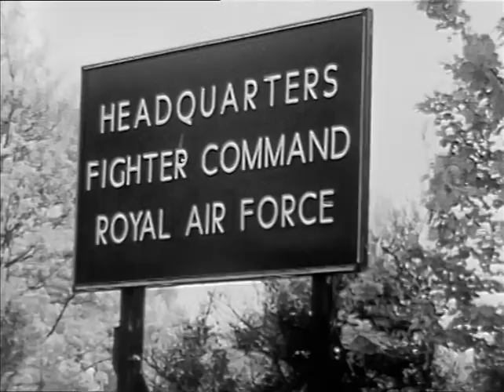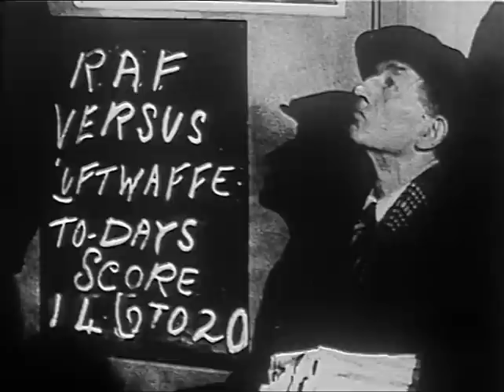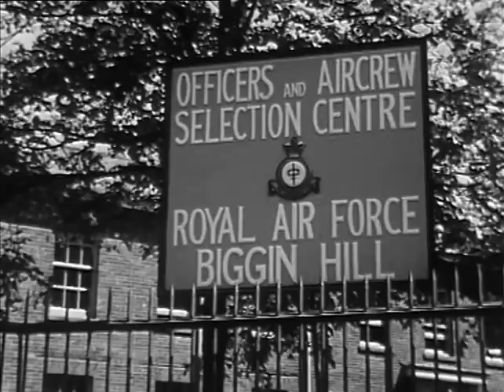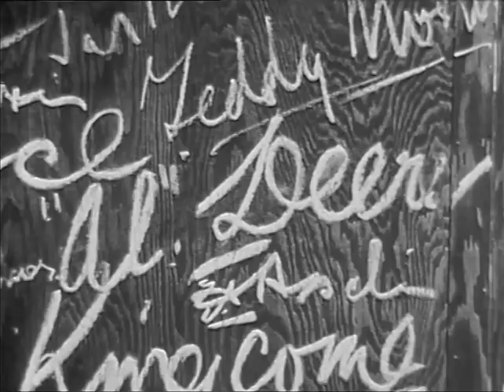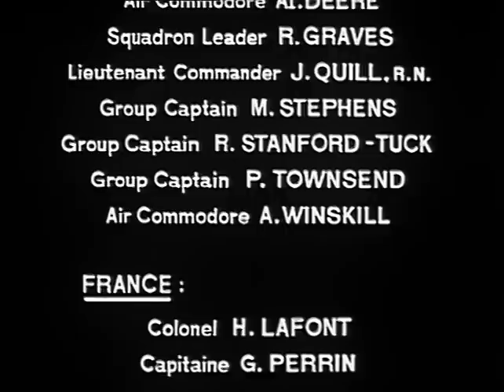Les grandes batailles - Angleterre (1940)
Dans la série les Grandes batailles, la Bataille d'Angleterre (1940) de Jean-Louis Guillaud et Henri de Turenne
Réalisation Daniel Costelle

Quatrième de couverture :
LA BATAILLE D'ANGLETERRE
Angleterre, forteresse imprenable

Pour Goering, la Manche n'était qu'un "grand fleuve" à traverser avant d'envahir l'Angleterre.
En 1940, il lance sa Luftwaffe, première aviation du monde, à l'assaut du ciel britannique et le transforme en théâtre de la plus spectaculaire bataille aérienne de l'Histoire.

Trois mois de duels à mort opposant Hurricanes et Spitfires britanniques aux Messerschmitts et Stukas allemands. Combats vertigineux, souffrance des populations anglaises bombardées, sacrifice des pilotes : témoins privilégiés et archives exceptionnelles disent les enjeux de cette victoire face à la déferlante nazie dans l'Europe de 1940.